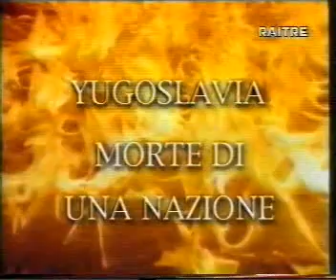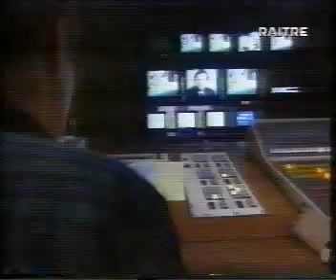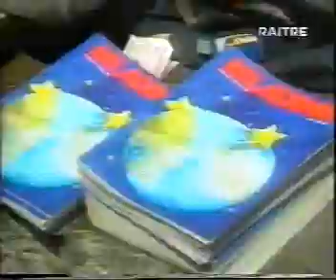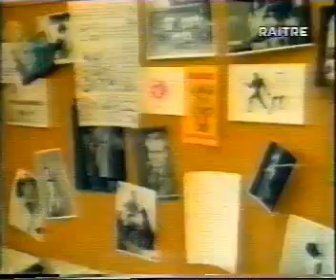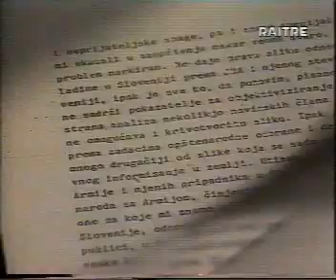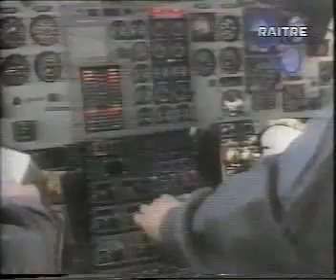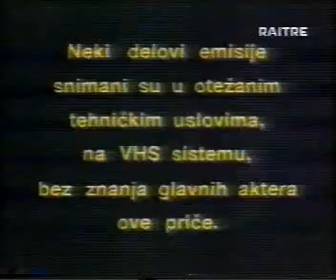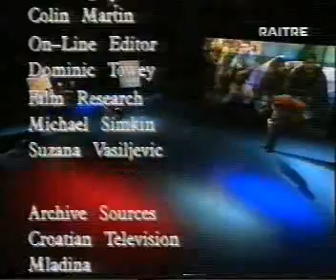Jugoslavia - Morte di una nazione (Documentario parte 1)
Le vicende della guerre balcaniche raccontate dalla BBC e trasmesse in Italia nel 1999.